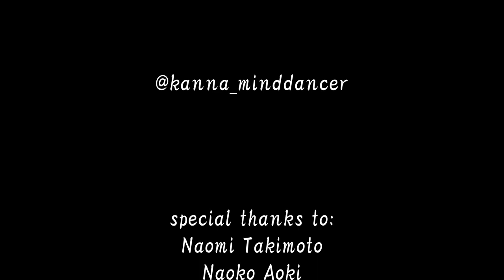Butoh - Yameru Maihime (Ailing Dancer)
Performed "Yameru Maihime (Ailing Dancer)" as a tribute to Tatsumi Hijikata. The photo exhibition opened in Los Angeles for the photobook "Yameru Maihime", which was published in 2018. The Butoh - "Yameru Maihime" was performed at the opening event.

Choreographed by 花名Kanna
Performed by 花名Kanna, Kyoko Takenaka, Takeshi Kanemura
Music by John Kaizan Neptune, David Neptune, Shuichiro Asano, Sato Matsutoyo Mituki, Masayo Haga